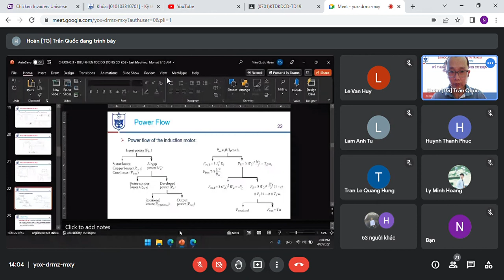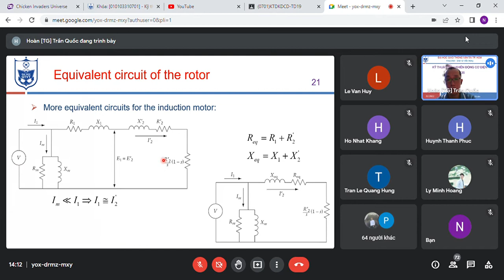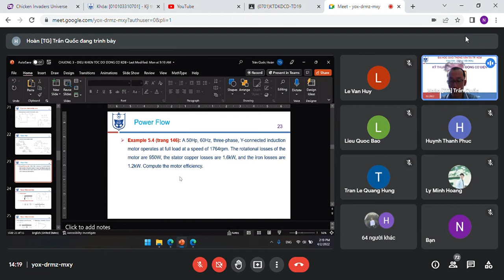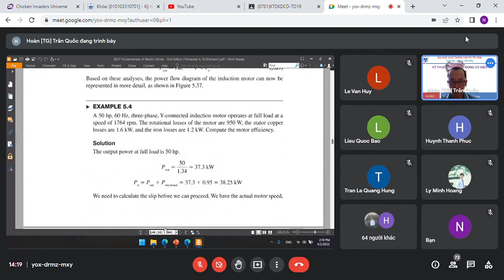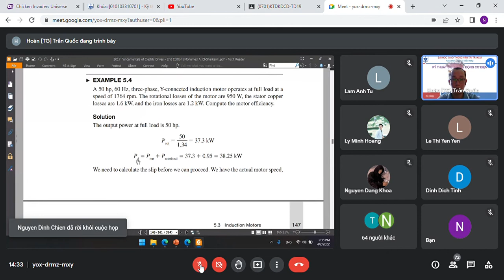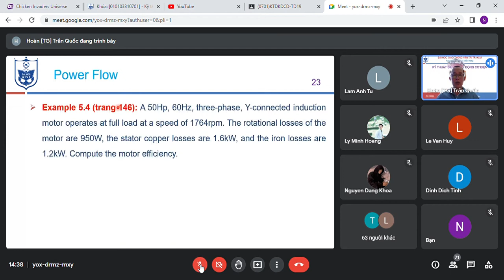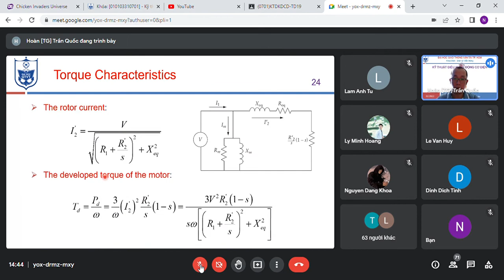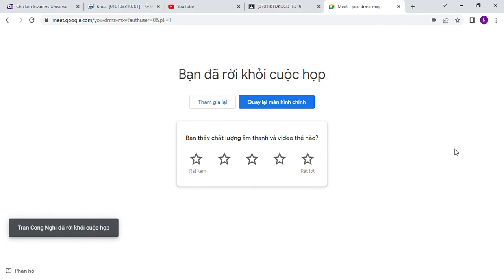Tiến Nguyễn Thanh - Kỹ thuật điều khiển động cơ điện Buổi 5 Part 2- Đại Học Giao Thông Vận Tải TPHCM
Kỹ thuật điều khiển động cơ điện Buổi 5 Part 2- Đại Học Giao Thông Vận Tải TPHCM Lớp học phần TD19 nha mình đã ghi âm lại rồi cho bạn nào cần thiết muốn xem lại thì nhớ vào kênh mình xem á đây chỉ là mình muốn lưu lại một chút ý tưởng thôi nhá nhớ các bạn thấy video hay thì đừng quên ấn Like và Subcribe để ủng hộ mình nhá   Meet   yox drmz mxy   Google Chrome 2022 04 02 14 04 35